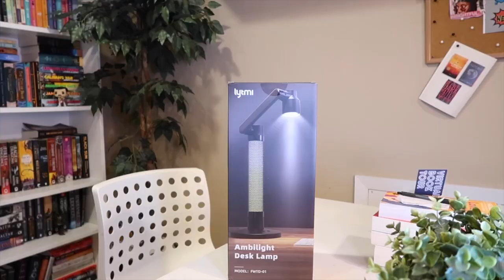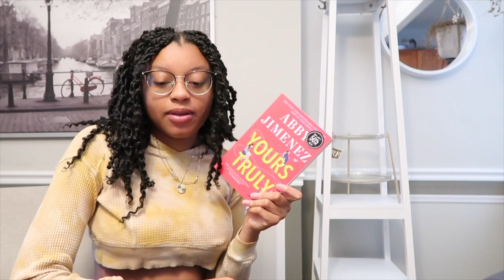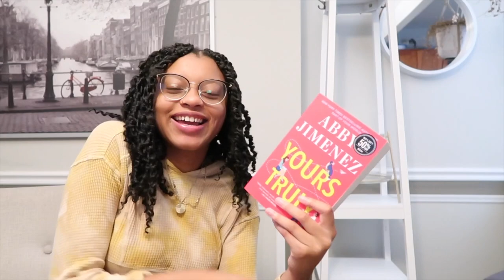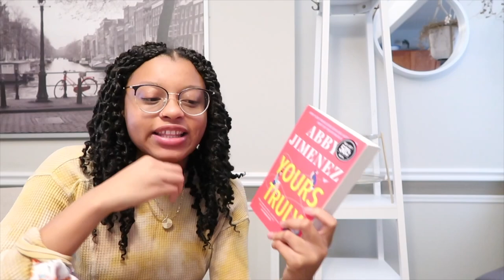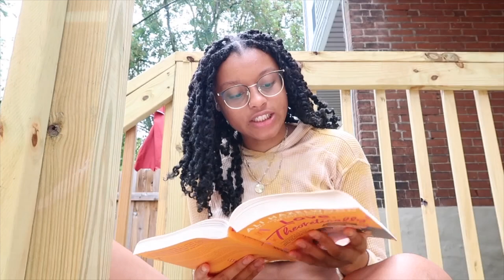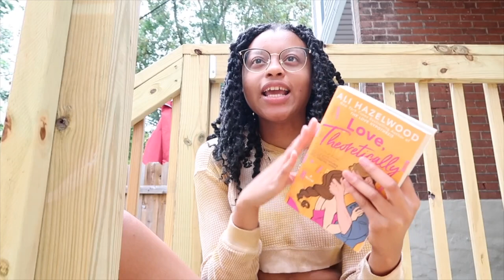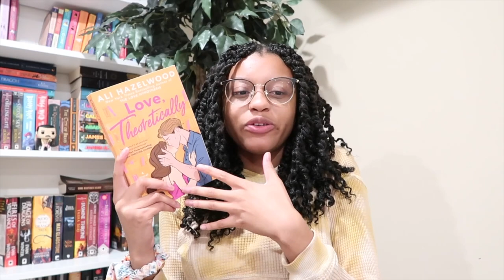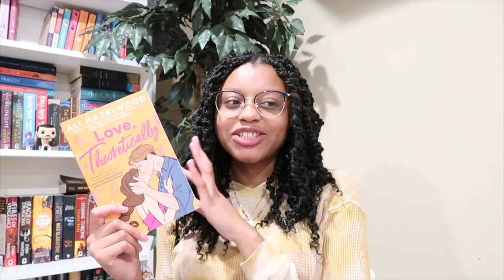reading my most anticipated romances of 2023 & breaking up with emily henry 🤯 | reading vlog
or shop through Amazon

this video features:
the nanny by lana ferguson
yours truly by abby jimenez
love theoretically by ali hazelwood
happy place by emily henry

Come to Costa Rica with me in 2024 for a week of fun on the beach, hiking, kayaking and more

my wishlist

✨other links✨